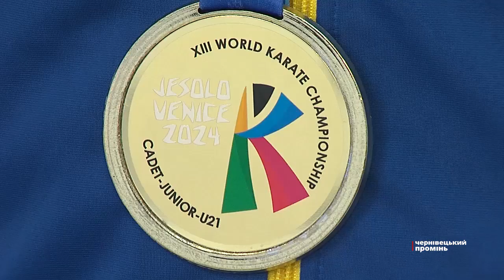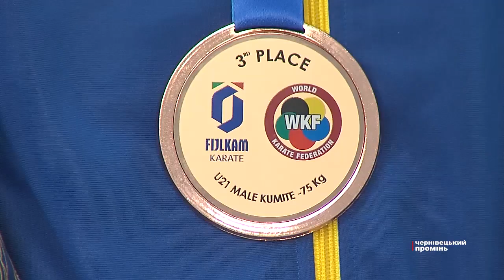Історичний тріумф: буковинські каратисти привезли медалі з Чемпіонату світу